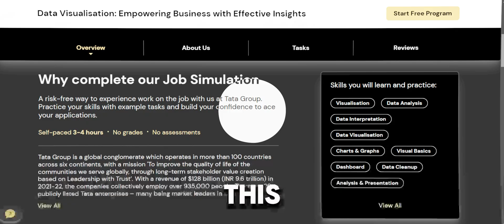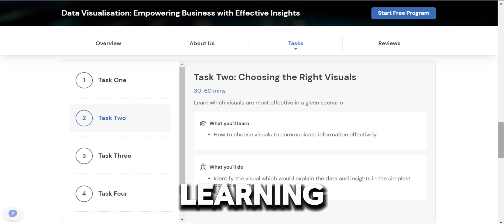Tata Data Analyst Online Internships 2024 - A Golden Opportunity for Students & Fresh Graduates!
Welcome to Techify!

At Techify, we deliver the latest in technology with insightful tutorials and up-to-date news on the hottest innovations. Whether you're a tech enthusiast or simply looking to stay informed, Techify is your premier source for all things tech. Join us for in-depth reviews, detailed guides, and the latest trends in the tech world.

Discover Tata Data Analyst Online Internships 2024 – Your gateway to mastering data analysis! Perfect for students and fresh graduates seeking hands-on experience and expert skills in Tableau, Power BI, and more. Don’t miss this opportunity to kickstart your career with Tata Group!